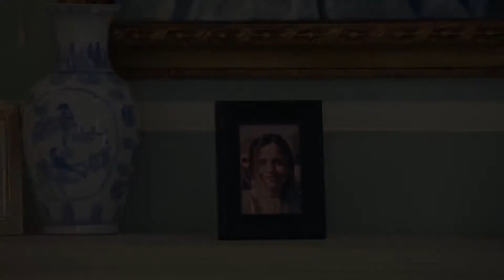Sou Luna 2 - Trailer Oficial | Disney Channel Brasil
Todos os direitos da Disney Brasil